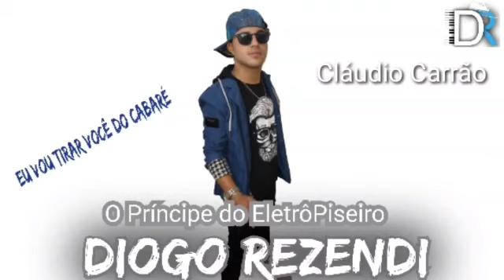Olha que sonzeira profissa Gente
CLAUDIO CARRÃO-Diogo Rezendi obrigado meu Amigo pelo carinho aí beleza.